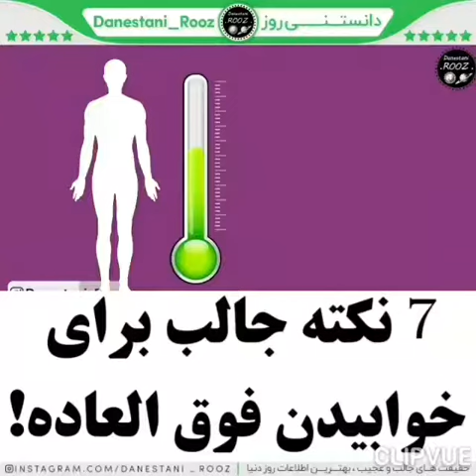دانستنی 7 نکته جالب برای خواب فوق العاده😊